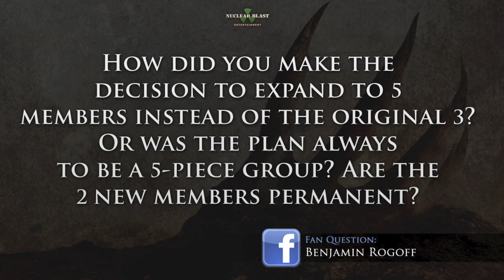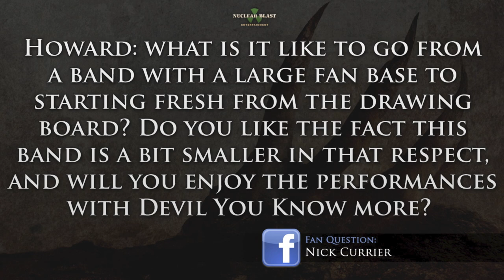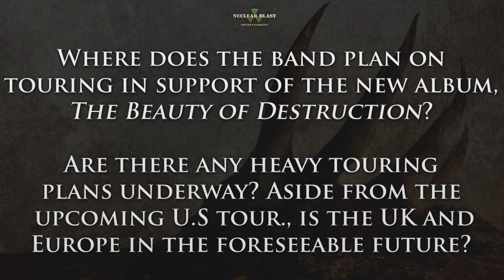DEVIL YOU KNOW - Fan Q&A: PART 2 (OFFICIAL INTERVIEW)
Devil You Know answer fan submitted questions.

THE BEAUTY OF DESTRUCTION, out April 25th (EU), 28th (UK), 29th (North America and RoW) via Nuclear Blast Entertainment.

BAND MEMBERS
Howard Jones - Vocals (Ex-Killswitch Engage, Blood Has Been Shed)
Francesco Artusato - Guitar (All Shall Perish, The Francesco Artusato Project)
John Sankey - Drums (Devolved, Fear Factory, Divine Heresy)
Ryan Wombacher - Bass (Bleeding Through)
Roy Lev-Ari - Guitar